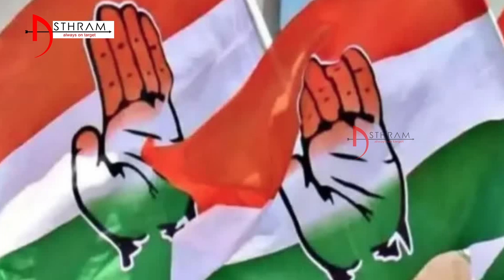షర్మిలను పెంచుట ముంచుట కొరకేyssharmila